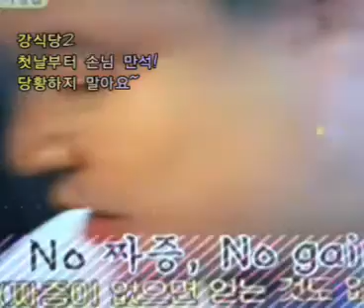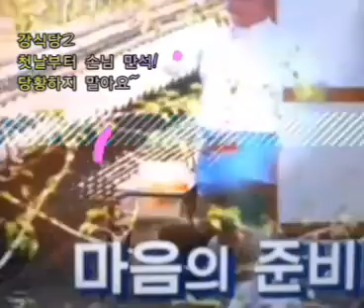강식당2 (2회) 첫날부터 손님 만석! 당황하지 말아요~